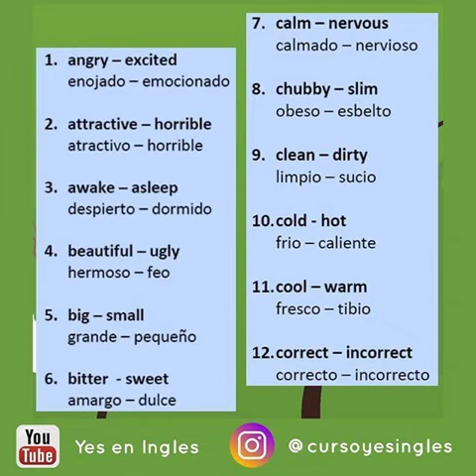Spanish Vocabulary 🇪🇸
Like or Dislike this video👍🏼